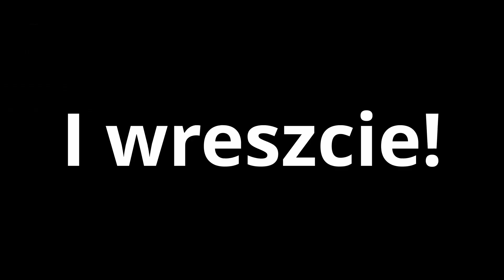Najgorszy turniejowy jaki kiedykolwiek zobaczycie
Czyli meczyk 5vs5 w CS GO #1-mam nadzieję że mimo wszystko Wam się podobało :D